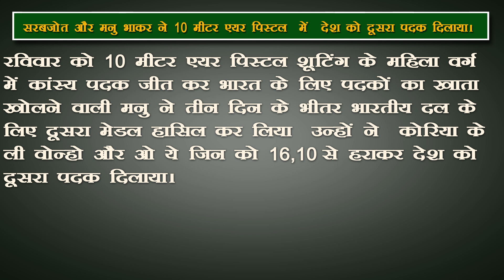सरबजोत और मनु भाकर ने 10 मीटर एयर पिस्टल में देश को दूसरा पदक दिलाया।